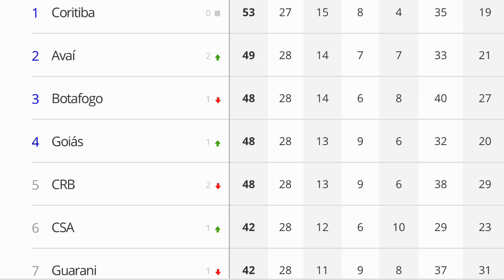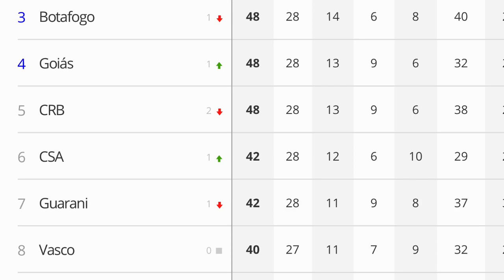BOTAFOGO E GUARANI PERDEM, CRB E CSA EMPATAM E VASCO PODE SUBIR NA TABELA! | RODADA FOI BOA?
Giro de Notícias com as últimas informações do Vasco e da Série B. Confira!